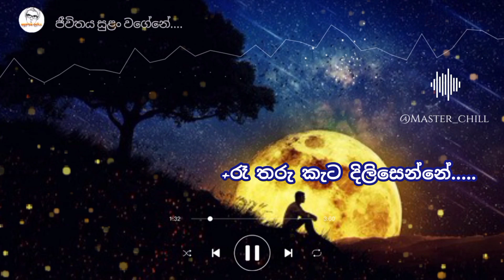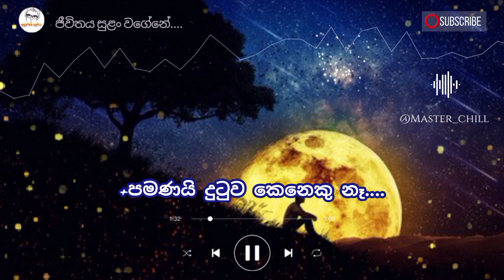Sulage Hemin Ennako.. | Bandu Samarasinghe | Song With Full Lyrics. | ( peeter 1film song )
⭕️Like,Coments and Shere this Video.

                              ( @Master chill )